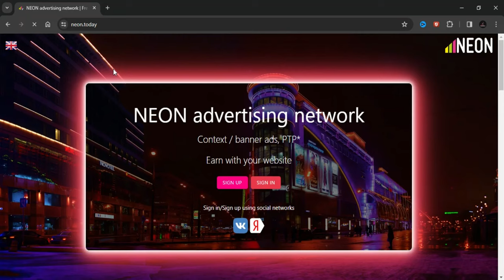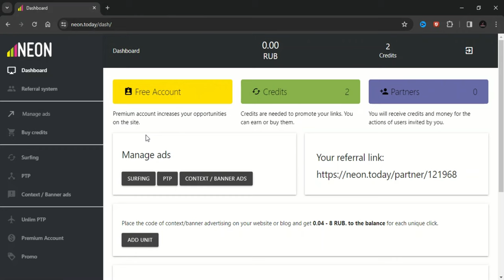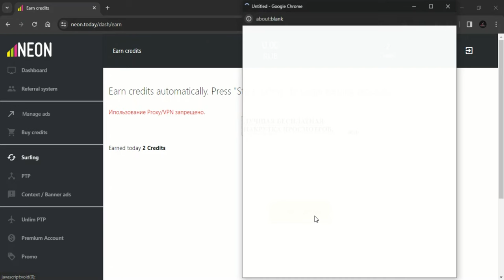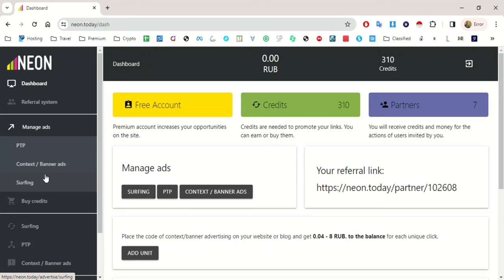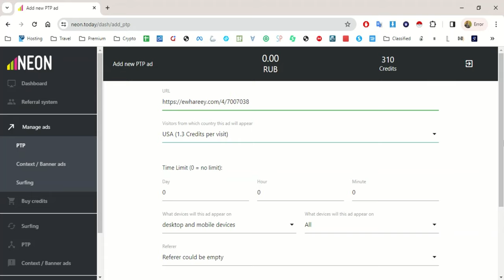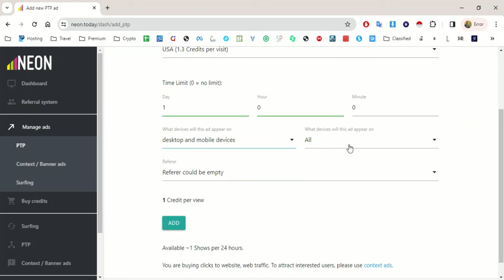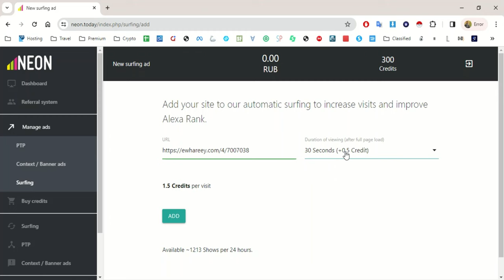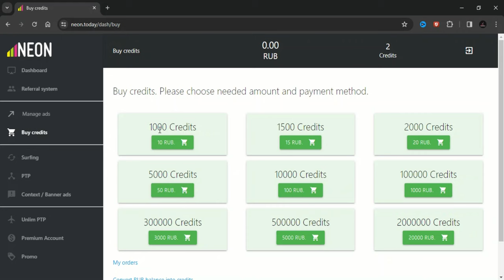Get Free Traffic For Monetag Direct Link - Monetag Direct Link Arbitrage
in this Monetag Direct Link Arbitrage video i will show you how to get Free Traffic For Monetag Direct Link with monetag payment proof

0:00 Monetag Withdraw
0:30 Sigh up NeonToday
1:33 Buy Credits on NeonToday
2:00 Earn Credits on NeonToday
3:24 Create Ad on NeonToday
8:00 Monetag Loading Course

 //||""SohailAslam""//||